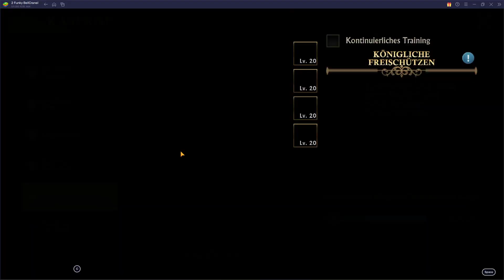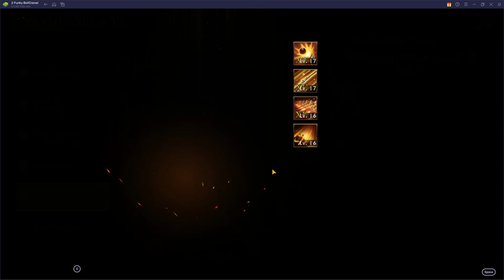Guns of Glory - Statistiken (kleine Übersicht)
In diesem Video möchte ich euch Möglichkeiten präsentieren die Auswirkungen auf eure Statistiken haben.